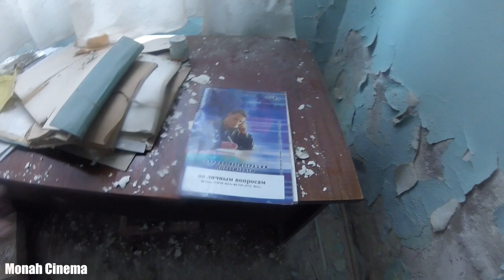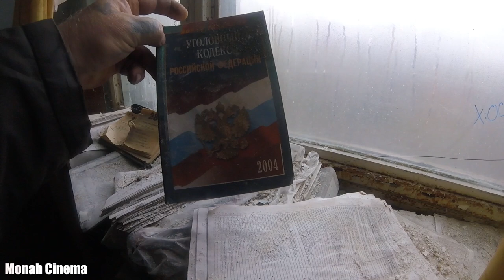5 из 7 Заброшенный завод. Начальник РММ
Всем привет!
Территория завода небольшая но не скучная! несмотря на то, что завод заброшен, здесь действительно осталось на что посмотреть. Большие краны, несколько бывших производственных цехов были открыты и ждали таких как я. По каким причинам территория завода стала бесхозной и никому ненужной - не известно. Про предприятие нет никакой информации, за исключением, что здесь точно было производство бетонных конструкций.
Около самого большого цеха, беспорядочно были разбросанные габаритные какие то вещи. Походу в спешке грузили и ненужное выкидывали на площадке завода.
А пришли мы по железнодорожным путям, перешагиваем рельсы и подходим к входу в цех.
Наблюдаем картину: из земли торчат вентилиционные шахты. Это значит, что возможно, где-то рядом есть спуск в бомбоубежище. И мы не ошиблись за котельной действительно нали три спуска в убежище. Типовое защитное сооружение гражданской обороны. Самый простенький проект, рассчитанный на 150 укрываемых. Имеет три входа: первый с центральной улицы и два - со стороны лесопосадки за котельной. Аварийных выходов из вентиляционных шахт нет. Видимо, это убежище предназначалось для работников цеха, под которым оно расположено. Не исключено, что на территории было еще несколько подобных объектов. Все гермодвери на месте, воздуховоды тоже. Попробовали включить свет - но увы. Зал частично затапливался не однократно и нам просто повезло, что во время нашего пасещения он был почти сухой. Пора подниматься на поверхность. Очередной нескучный заброшенный завод с бомбоубежищем в копилку моего канала.
Если Вы хотите нам помочь:
* Благодаря Вашей активности видео попадёт в рекомендации другим людям, а канал выйдет на другой уровень!
** Добро пожаловать в нашу жизнь!!!